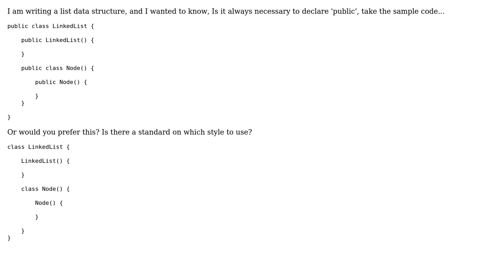Code Review: Default access modifier in Java should I always declare it?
With thanks & praise to God, and with thanks to the many people who have made this project possible! You are responsible for your own actions.